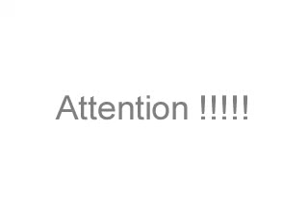mirage jets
some footage of mirage jets flying